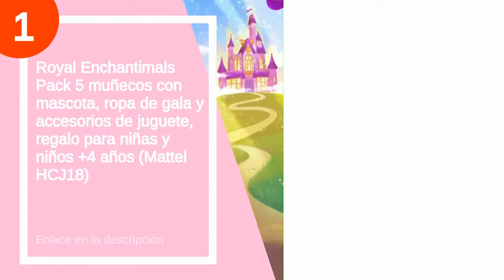Los 6 mejores playmobiles hadas y unicornios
✋  Aquí están los 6 mejores playmobiles hadas y unicornios disponibles en el mercado.

🔽🔽🔽 ENLACES DE COMPRA PLAYMOBIL HADAS Y UNICORNIOS 🔽🔽🔽

6) Playmobil - Starter Pack: Princesa Conjunto de Figuritas, Multicolor (70500)

5) Playmobil 70555B Juguete Lago Magico de Hadas

4) PLAYMOBIL Magic Portal de Cristal al Mundo de Invierno con Efecto de Luz y Brazalete Mágico, A partir de 4 años (9471)

3) PLAYMOBIL- Special Plus Especial Hada+Cervatillo, Color carbón (70059)

2) PLAYMOBIL Magic Familia con Cochecito , A partir de 4 años (70100)

1) Royal Enchantimals Pack 5 muñecos con mascota, ropa de gala y accesorios de juguete, regalo para niñas y niños +4 años (Mattel HCJ18)

00:00 - Intro
00:13 - 6) Playmobil - Starter Pack: Princesa Conjunto de Figuritas,...
00:41 - 5) Playmobil 70555B Juguete Lago Magico de Hadas...
01:29 - 4) PLAYMOBIL Magic Portal de Cristal al Mundo de...
02:28 - 3) PLAYMOBIL- Special Plus Especial Hada+Cervatillo, Color...
02:41 - 2) PLAYMOBIL Magic Familia con Cochecito , A partir...
03:01 - 1) Royal Enchantimals Pack 5 muñecos con mascota, ropa...